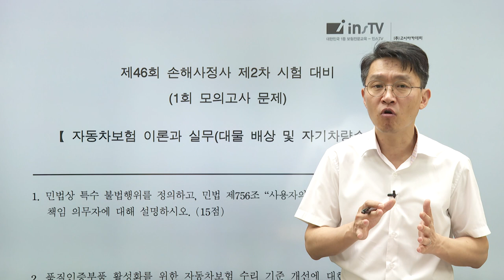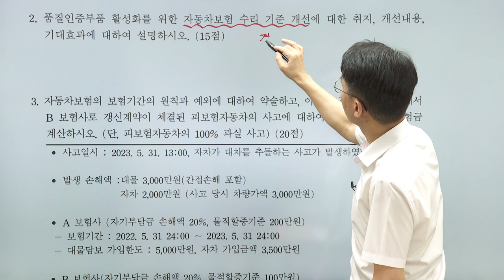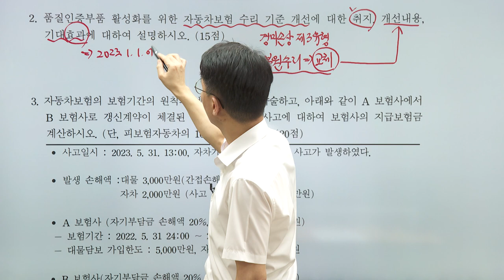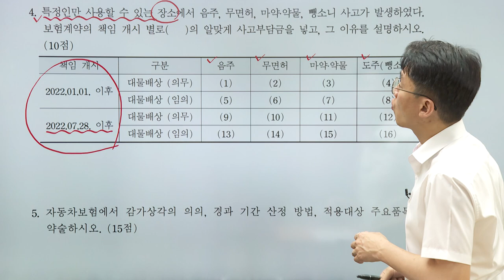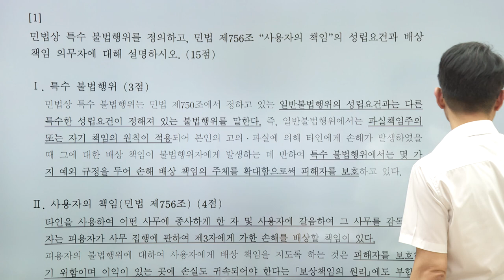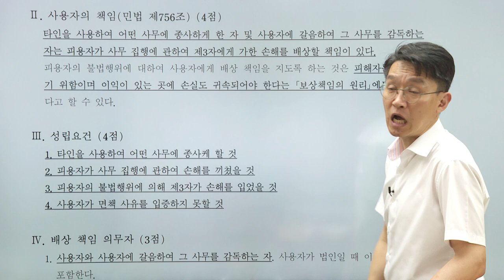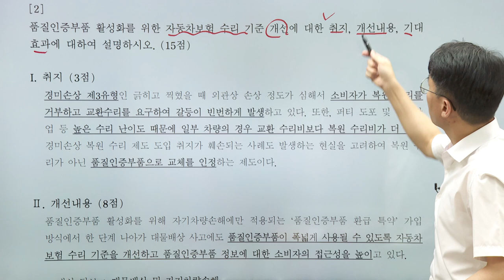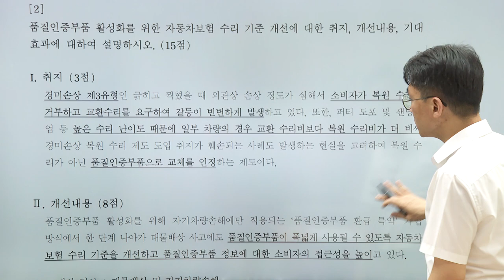[2023] 2차 자동차보험 대물이론과 실무 모의고사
[김광준 교수님의 자동차대물 모의고사]